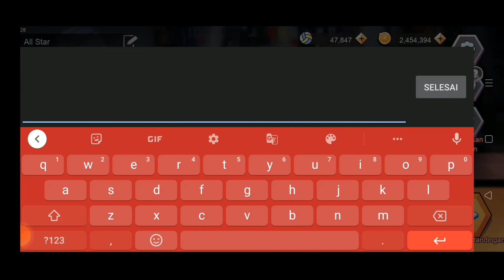Menghabiskan 12.000 Bola Voli Buat Gacha 3 Pemain S Dan Coupon Terbaru The Spike